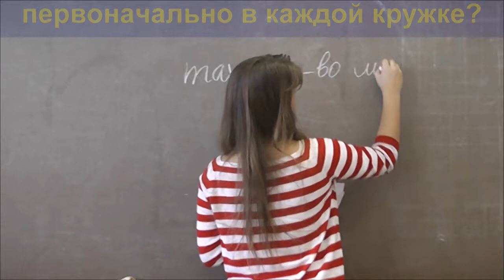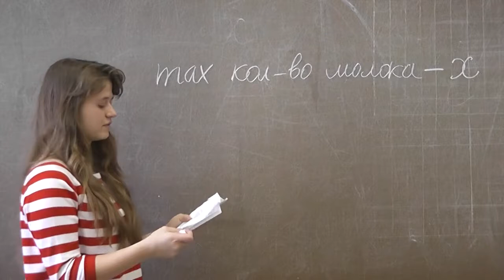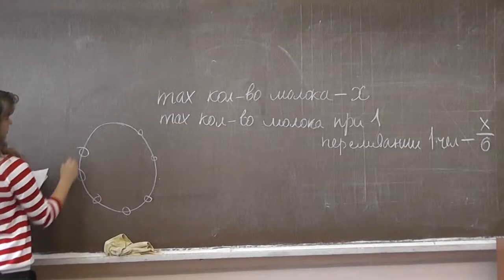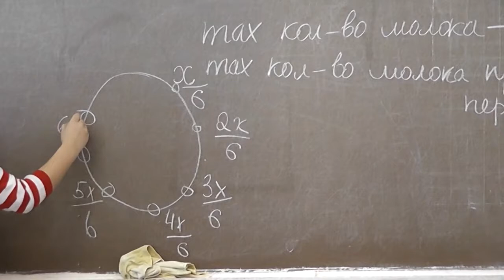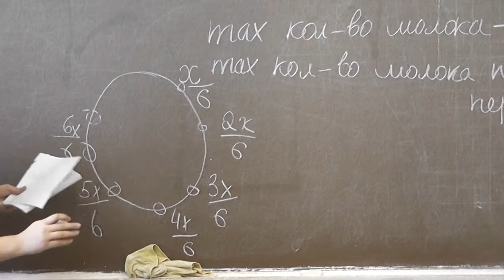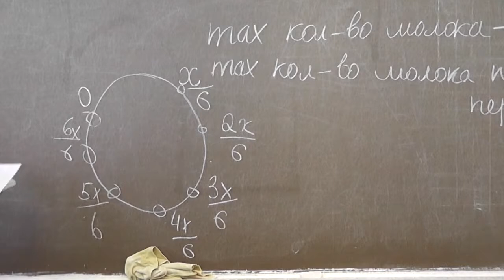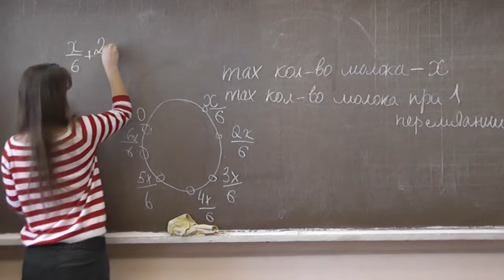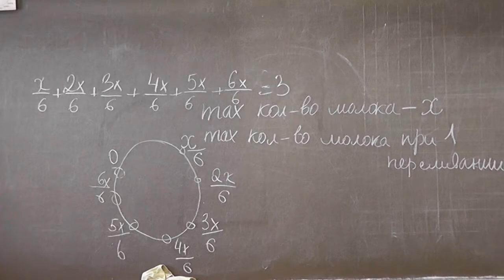243 (998). Переливание молока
Рассказывает Анастасия Кайгородова.